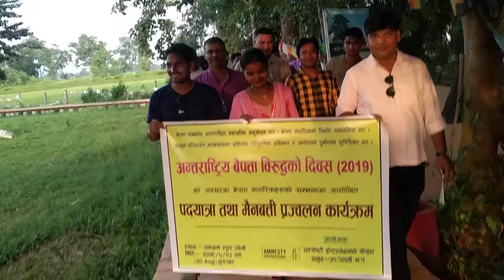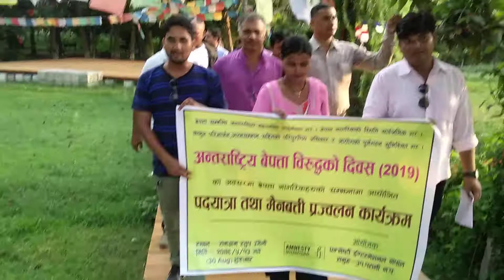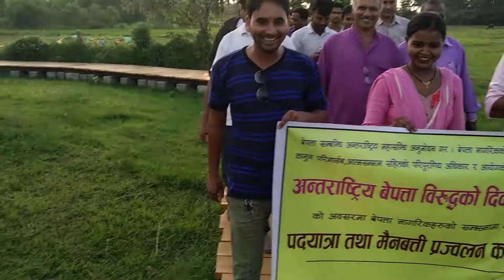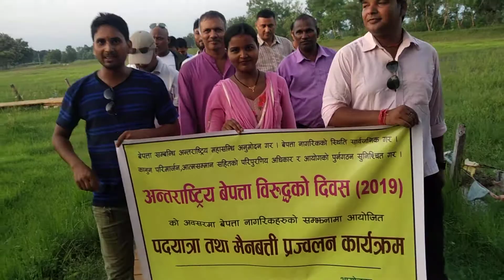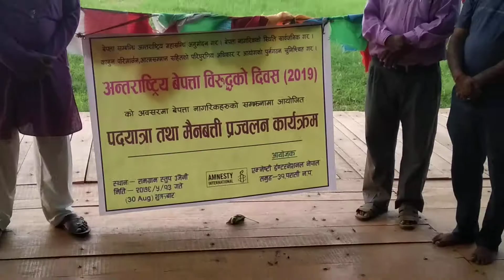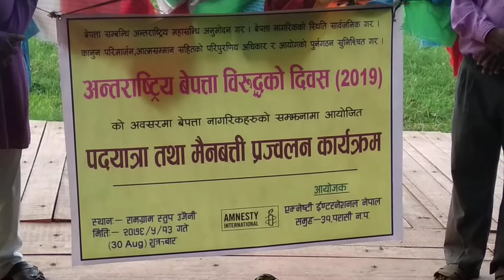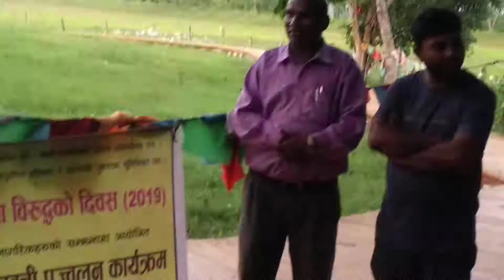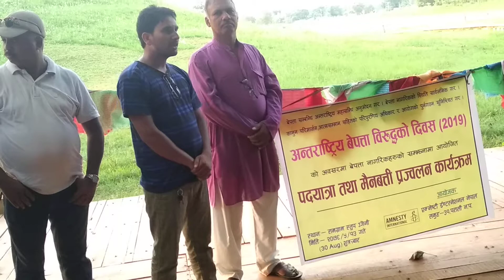अन्तर्राष्ट्रिय बेपत्ता बिरुद्ध दिवसको अवसरमा दीप प्रज्वलन तथा पदयात्रा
उमेश बि.क / नवलपरासी , १३ भदौ

नवलपरासीको रामग्राम नगरपालिका ७ उजैनिमा अवस्थित रामग्राम स्तुपमा अन्तर्राष्ट्रिय बेपत्ता बिरुद्ध दिवसको अवसरमा दीप प्रज्वलन तथा पदयात्रा कार्यक्रम सम्पन्न भएको छ।

एम्नेष्टी ईन्टरनेश्नल समूह ३१ परासीले शुक्रबार रामग्राम स्तुप उजैनिमा बेपता सम्बन्धि अन्तर्राष्ट्रिय महासन्धि अनुमाेदन गर,बेपता नागरिककाे स्थिति सार्वजनिक गर,कानुन परिमार्जन ,अात्मसम्मान सहितकाे परिपुरणिय अधिकार र अायाेगकाे पुर्नगठन सुनिश्चित गर भन्ने मुल मागकाे साथ अन्तर्राष्ट्रिय बेपत्ता  बिरुद्धकाे दिवसको अवसरमा बेपता नागरिकहरुकाे सम्झनामा मानवअधिकारवादी तथा सरोकारवालाहरुको उपस्थितिमा पदयात्रा तथा मैनबत्ति प्रज्वलन गरिएको हाे ।

एम्नेष्टी ईन्टरनेश्नल समूह ३१ परासीका संयोजक हुसेन अन्सारीको अध्यक्षता तथा रामग्राम–७ का वडाध्यक्ष शिवशंकर हरिजनको प्रमुख आतिथ्यमा भएको उक्त कार्यक्रममा नागरिक समाजका अध्यक्ष शम्भु उपाध्याय, समाजसेवी डोलराज भण्डारी, थर्ड एलाएन्सका संयोजक मनोज हरिजन, एम्नेष्टीका निवर्तमान संयोजक विजय जयसवाल लगायलते बोल्दै वेपत्ता पारिएका व्यक्तिहरुको स्थिति सार्वजनिक गर्न सरकारसँग माग गर्नुभएको थियो ।